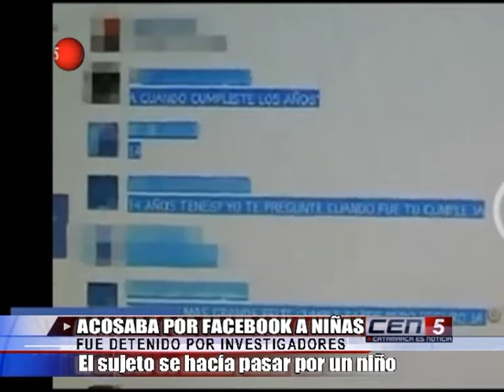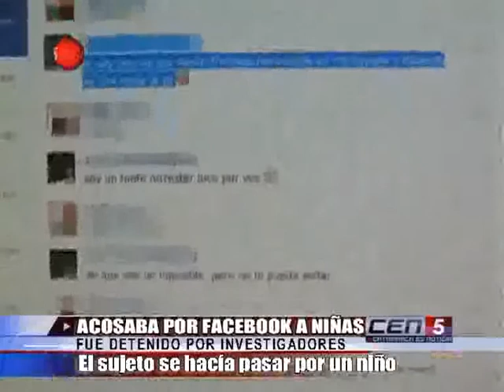Detienen a sujeto que acosaba por Facebook a niñas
El sujeto se hacía pasar por un niño y así era agregado y aceptado como "amigo" en la red social